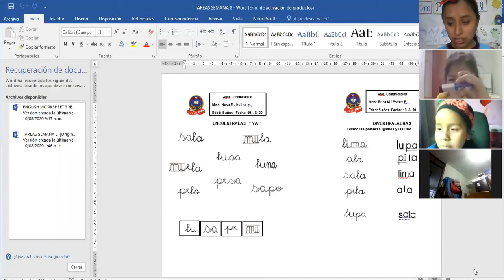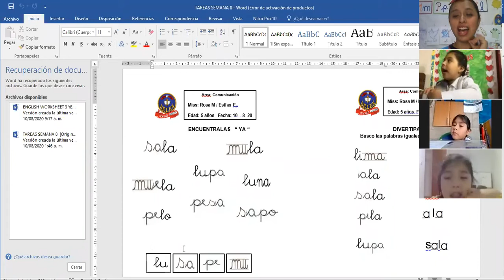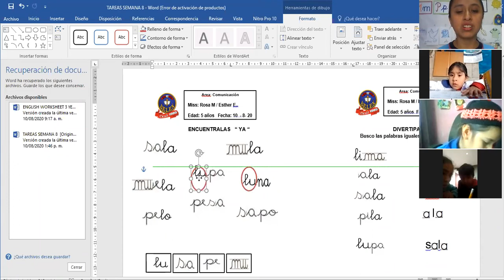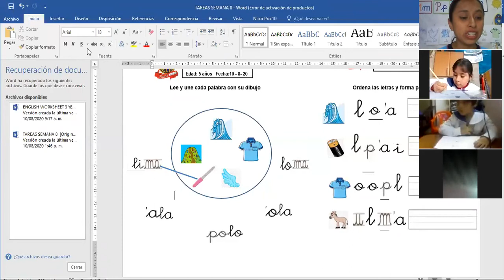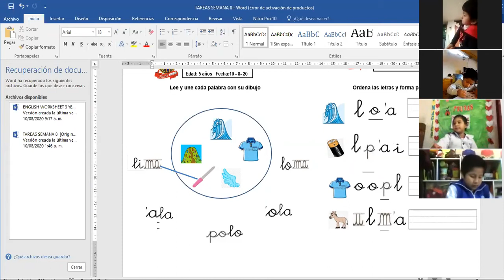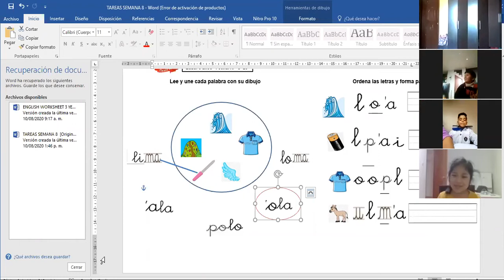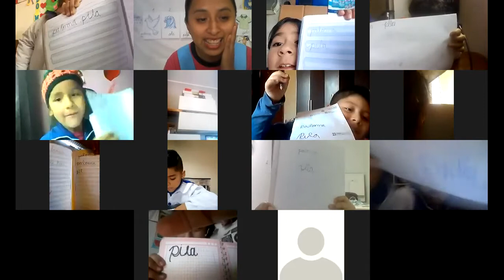Comunicación Integral: Encuentralas Ya!